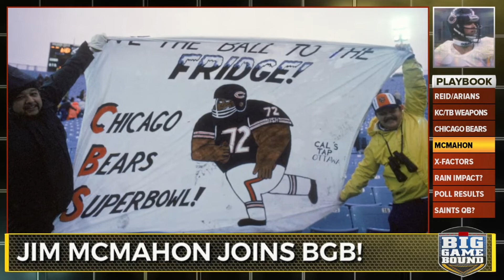Big Game Bound: Jim McMahon 1-on-1 with WGN's Jarrett Payton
SBLV livestream preview from Tampa, Florida with Jack Doles, Jarrett Payton, Chris Hagan and JB Biunno.